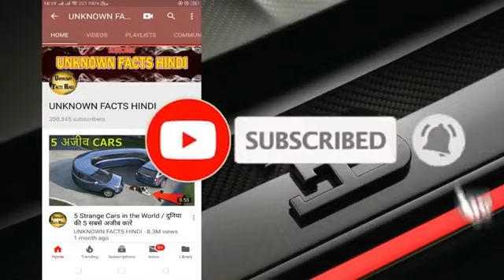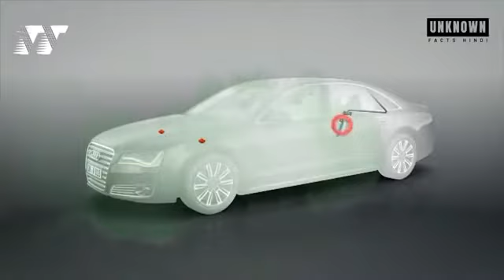Top 5 Armoured